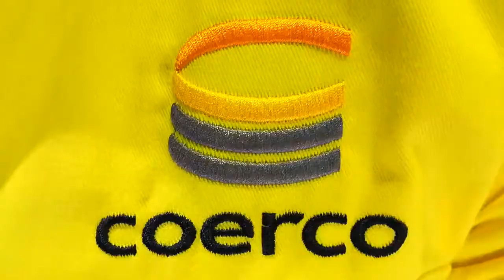Coerco Pig Farrowing Huts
One of our latest products being made!